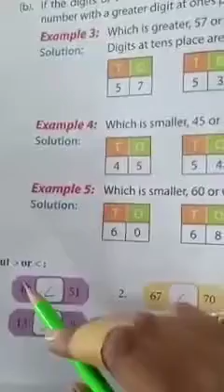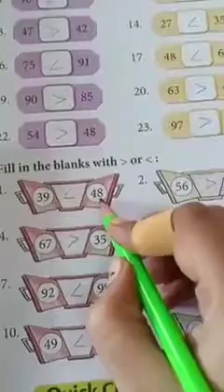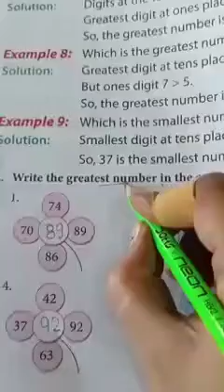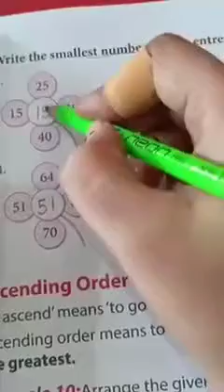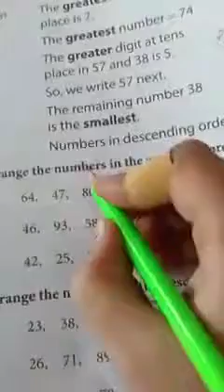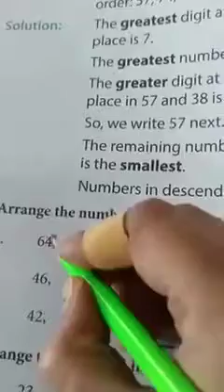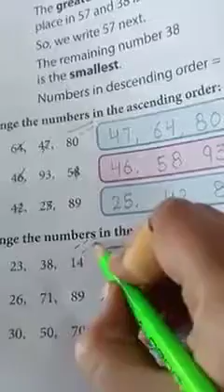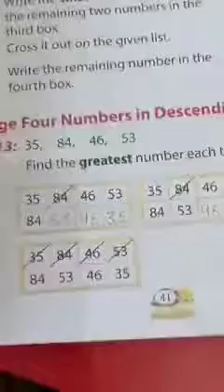C 1 maths L 3 part 2